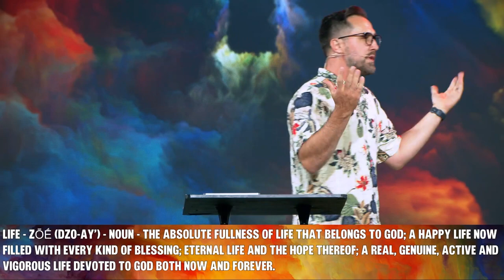Who Is Jesus?